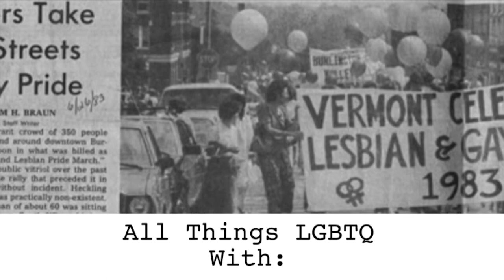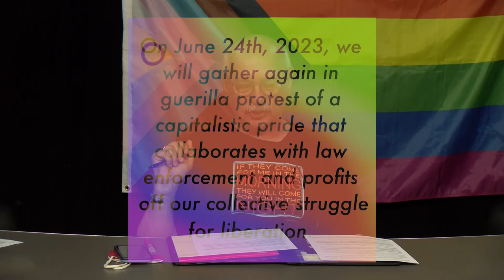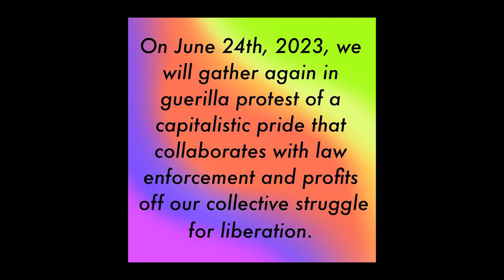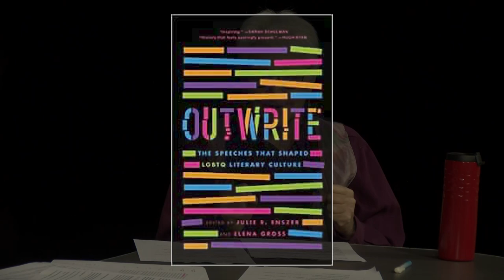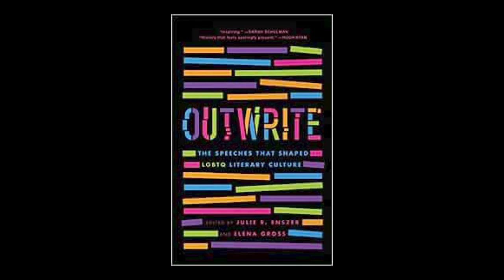All Things LGBTQ: News 6/13/2023